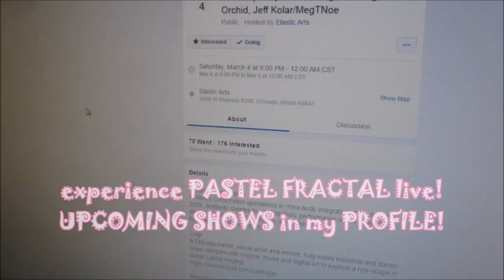Researchin' with Alexander: Antibody Corporation, Luigi, etc. @ Elastic